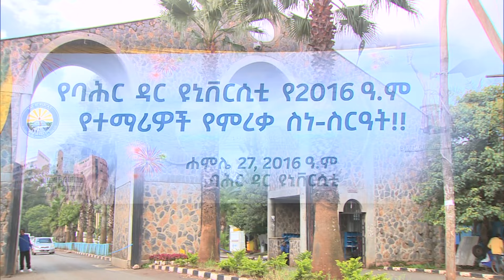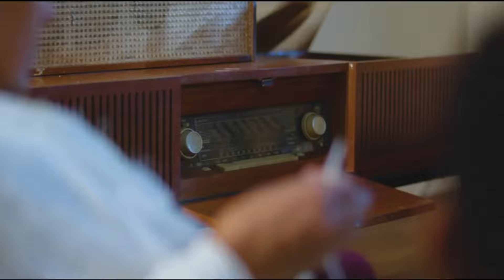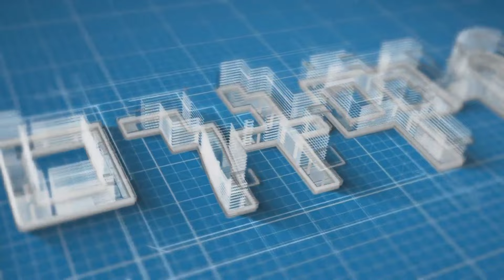ምንትዋብ:- "ፍላጎቴን ማዕከል ያደረገ ትምህርት በመማሬ ለስኬት በቅቻለሁ" ሕሊና ቢተው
ምንትዋብ:- "ፍላጎቴን ማዕከል ያደረገ ትምህርት በመማሬ ለስኬት በቅቻለሁ" ህሊና